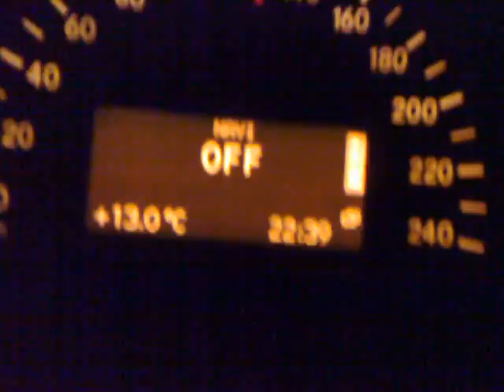MERCEDES G500 acceleration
G500 120kmh to 210kmh